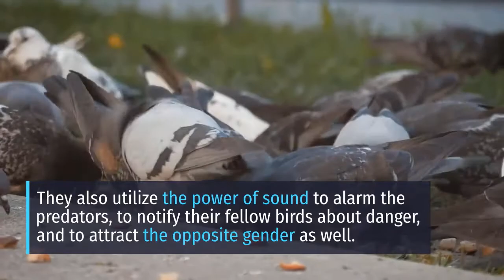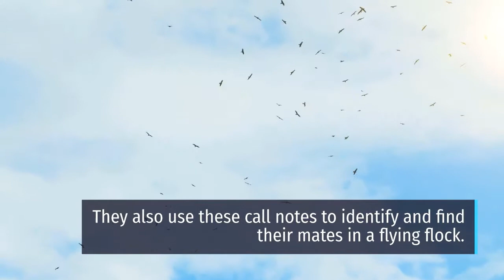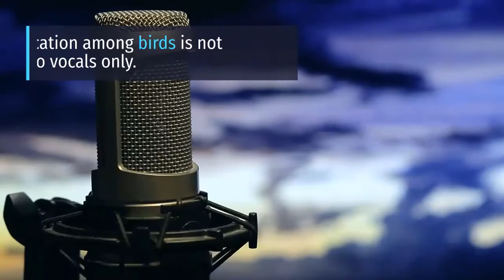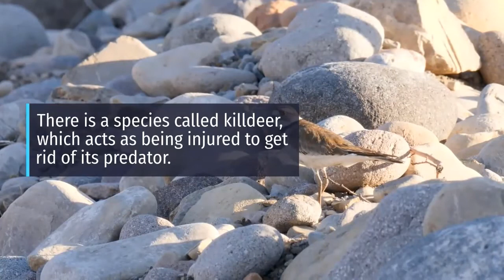How do birds communicate | how birds communicate with each other | how birds communicate with humans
how do birds communicate?, Birds are a group of warm-blooded vertebrates constituting the class Aves, characterized by feathers, toothless beaked jaws, the laying of hard-shelled eggs, a high metabolic rate, a four-chambered heart, and a strong yet lightweight skeleton. Today in this video we cover almost all the topics and questions that are how do birds communicate?

how birds communicate
Can Different Bird Species 'Talk' with Each Other
Do Birds Talk When They Squawk?